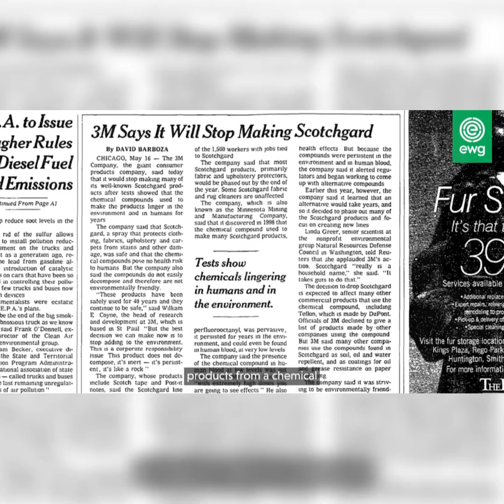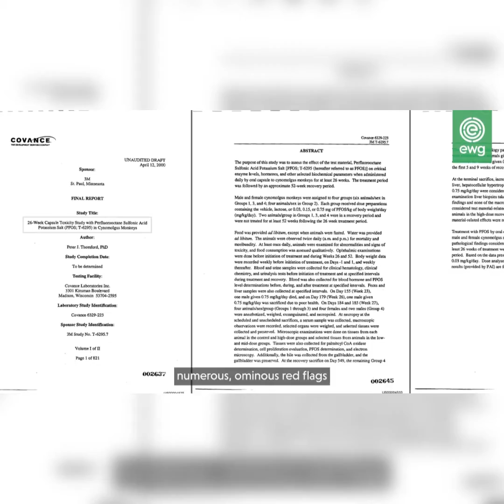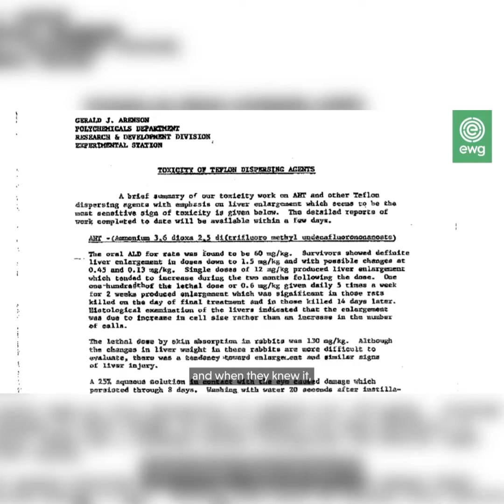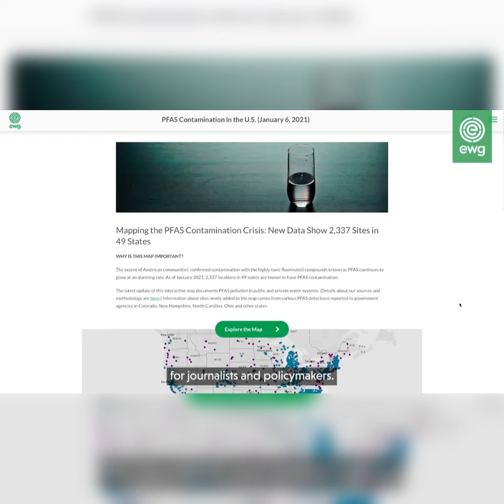Forever chemicals / chemicals in tap water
I have been advocating for water distillers and shower filters for 7 years now !
This a small reason why !!